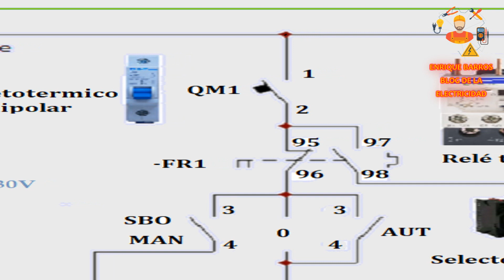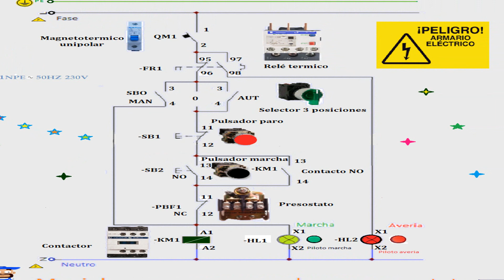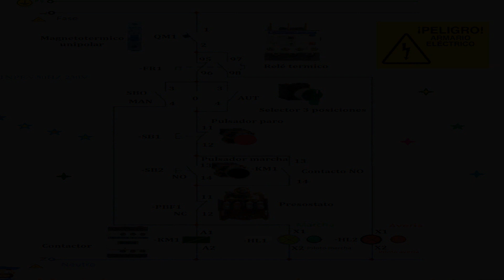Maniobra arranque parada y presostato